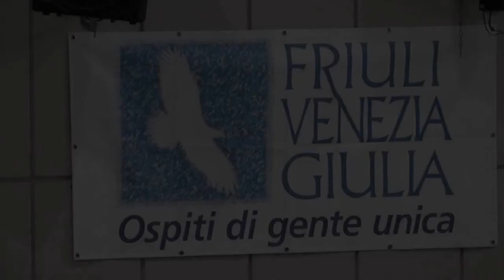PORDENONE HOCKEY --- HOCKEY VALDAGNO 1938 - PALA MARRONE 04 06 2016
ULTIMA PARTITA di CAMPIONATO FIHP categoria U11 stagione 2015/2016 giocata al Pala Marrone di Pordenone il 04/06/2016 - Hockey Valdagno 1938